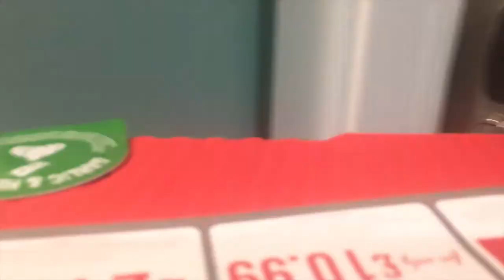Cleaning my flat after a depressive episode (this is the truth)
this video show you what overcoming a depressive episode can look like, when you are depressed, even the smallest of tasks can seem too much to do. hope this rationalises so of that for you.

YoungMinds
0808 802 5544 (parent helpline)